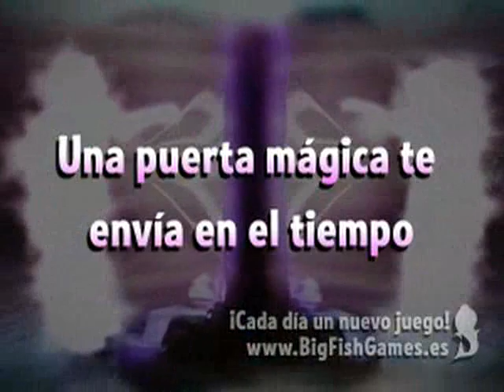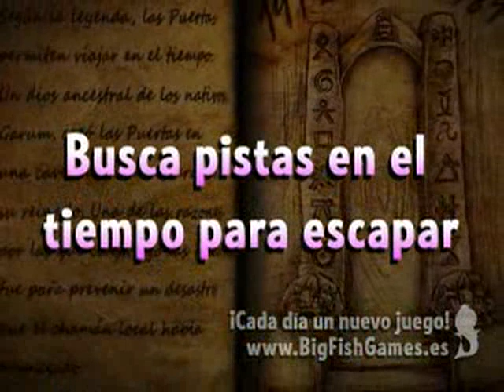Los Tesoros de la Isla del Misterio - Double Pack